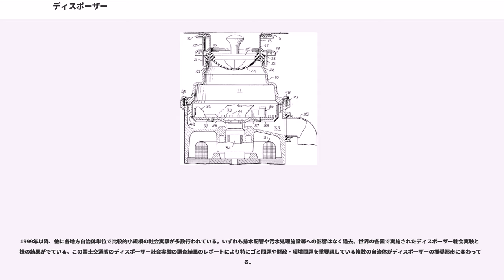ディスポーザー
ディスポーザー（）とは、家電製品の一種。調理用の流し台の下部に接続している排水設備に直接取り付ける生ゴミ粉砕機である。

家庭用ディスポーザーは台所のシンク（→流し台）の下に設置し、水と一緒に生ゴミを流し粉砕させ、下水道に流下させる仕組みとなっている。装置としてはモーターと生ゴミ破砕処理室に分かれており、(11) に水道水と一緒に投入された生ゴミを高速回転するターンテーブル (33) で壁面に飛ばし、ターンテーブル周縁部についている固定式または可変式のハンマー (36) と壁面の固定刃 (41) で粉々に破砕して水道の流水で排出エルボ (35) から押し流すものである。

一般的に普及しているディスポーザーは連続投入方式といわれ、破砕機の電源スイッチは壁やシンクに埋め込まれた押しボタン式か床に設置されたペダル式となっており、使用時（生ゴミ発生時）に動作させ連続で生ゴミを投入処理できる。安全性を考慮し上部の蓋を閉じないとスイッチが入らないようになっている蓋スイッチ式（バッチ・フィード式）製品もあり、主に分譲マンションで多く採用されている。

ディスポーザー内部にはむき出しの回転刃といったものはなく、投入物を遠心力で周囲の固定刃へ送り出すためのターンテーブルがあるのみのため、動作中に誤って手を突っ込むようなことがあっても指先がターンテーブルの平らな表面をこするだけで手が粉砕されるようなことはなく、安全性は比較的高い。また、スプーンやナイフなどの食器を落とし込んだまま動作した場合は過負荷保護装置が働き運転を停止する。

残飯や魚の骨・鳥の骨、小さな貝殻、野菜屑などほとんどの生ゴミは処理できるが、全般的に枝豆の殻、とうもろこしの髭の部分など繊維質の極端に強い食品は処理できない。またサザエ等の大きな貝の殻やスペアリブの骨など大きく硬いものなどは対応できない。この場合は、別途生ゴミとして排出する必要がある。製品によっては卵の殻、鳥の骨、小さな貝殻等は処理できない場合もある。

なお、ディスポーザー自体に排水トラップ機能は無く、排水管からあがってくる臭気、害虫予防として配管部材としてのトラップを別途使用する必要がある。

生ゴミを発生都度、その場で処理することができゴミ収集日まで生ゴミを保管しなくとも良く、室内、ゴミ収集所の悪臭やハエ・ゴキブリといった衛生害虫の発生を予防できるメリットがある。また生ゴミの水分含有量は約70%近い為にディスポーザーを利用することによりゴミ全体の排出重量を軽減する事が出来、高齢化対策にもつながる。また自治体にとっては生ゴミ・燃えるゴミの排出量削減による、ゴミ回収・処分費用の軽減も期待される。設置は、集合住宅ではゴミの排出量軽減による共同のゴミ集積場の簡易化、衛生維持、害虫防止も期待される。また米国は米国通商代表部 (USTR) 外国貿易障壁報告においてディスポーザーの使用は、生ごみ焼却のための焼却炉使用を抑えることによりダイオキシンの排出を減らせるほか、焼却炉ではエネルギー効率が良くないためエネルギーの使用も抑えられる。また、ごみ埋め立て用のスペースを確保しなければならないとの重圧を軽減し、焼却施設の改良に資源を注入する必要性を減少させるなど、日本にとって多くの面で利点をもたらすとしている。

使用の奨励と自粛

日本で普及しはじめた1960年代は、下水道の処理施設が整備されている地域は大都市の一部で当時は合併処理浄化槽も義務付けられておらず、粉砕処理された厨芥物は最終排水処理されないまま川へ放流される地域が多く存在した。(下水道＋合併処理浄化槽率：1970年10.6％、2012年82.8％　Ｈ24年統計　環境省調査）

日本の製造業者が特に宣伝もせずに年間1万台以上販売したことにより環境悪化を懸念して製造を自粛。米国製品の輸入も増加したために当時の建設省が各自治体に対しディスポーザーの「使用の自粛」を通知した。中には権限もないのに使用の禁止を一般市民に求めた自治体職員の例もあった。

かつて建設省が地方自治体当局へディスポーザーの使用について「慎重に対処」するよう求めたことを、1999年12月に米国の貿易交渉担当者に認めているが、現在は下水道接続に対し何の権限もないと主張している。ディスポーザ社会実験により排水管や汚水処理施設に影響のないことが根拠をもって科学的に認された現在では使用を推奨し補助金を支出する事態も出現（群馬県伊勢崎市、岐阜県岐阜市、新潟県南魚沼市、富山県黒部町、他）。ディスポーザー導入に対し検討段階に入っている自治体...